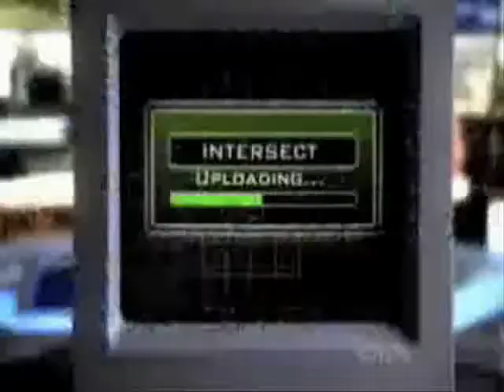Chuck Bartowski's Family Tree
this is my first chuck vid! hope you like it ^^